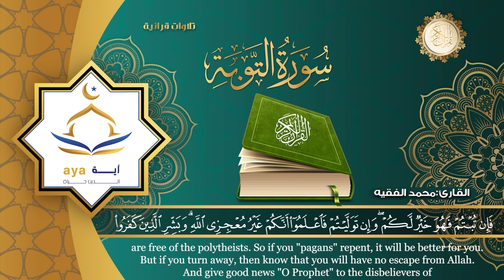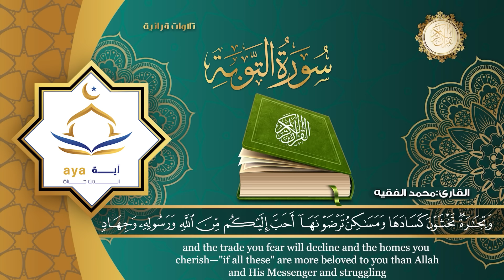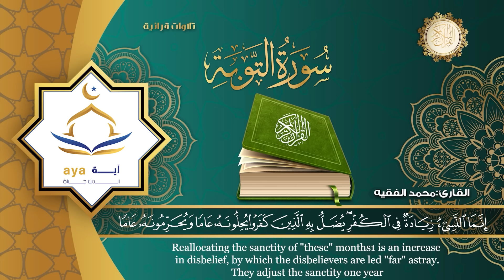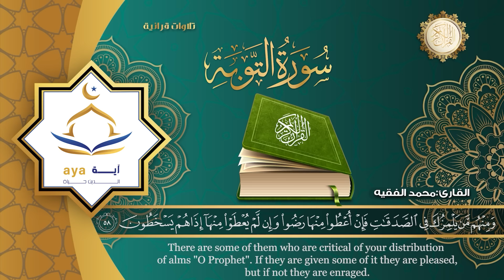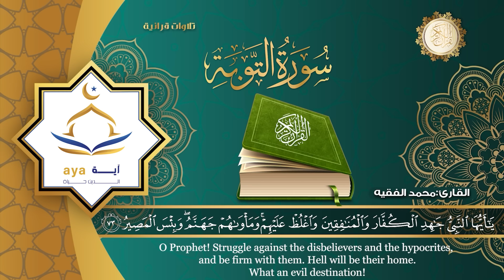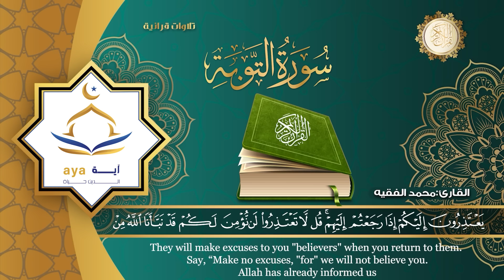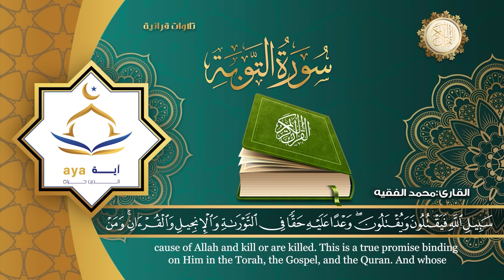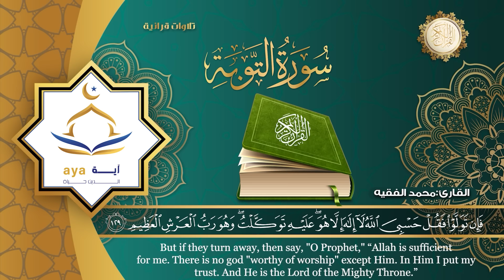سورة التوبة كاملة للقارئ الشيخ محمد الفقية .مؤسسة آية للانتاج الاسلامي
جميع الحقوق محفوظة لدى مؤسسة اية للانتاج الاسلامي